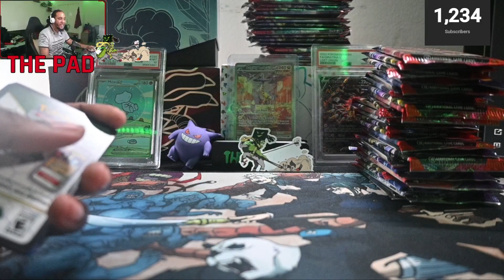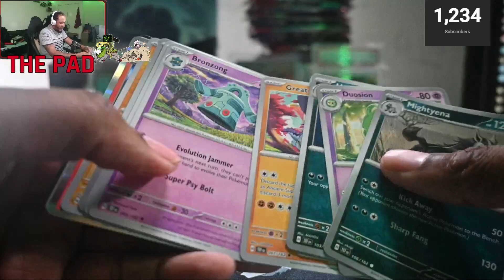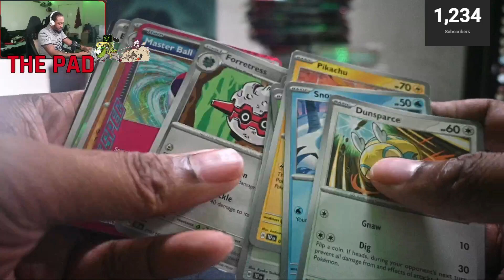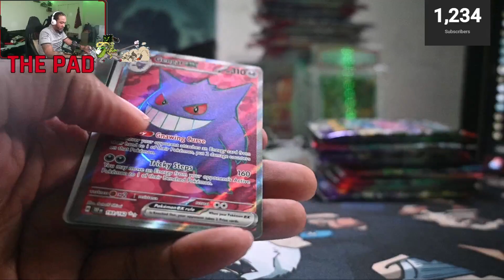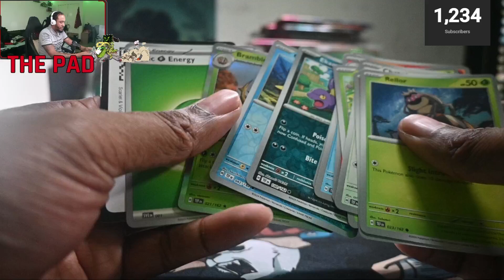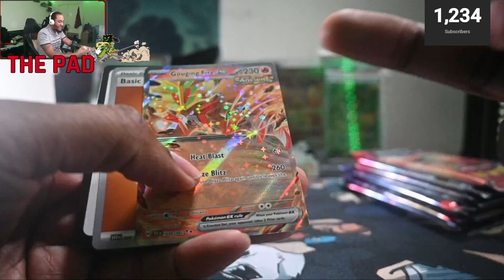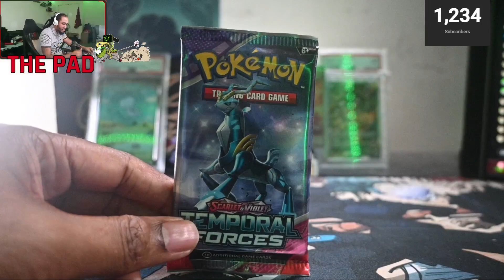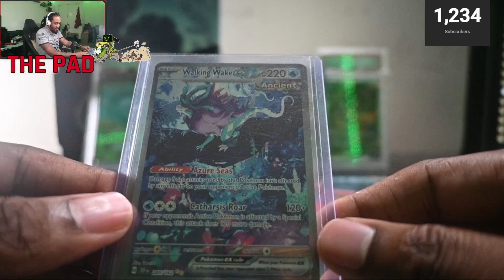Just A GOAT Trying to Pull A Gouging Fire EX & Walking Wake EX Temporal Forces Set (Edited)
Donations are 100% Optional and Never Donate More Than You Can Afford Please

LIKE SUBSCIBE AND SHARE